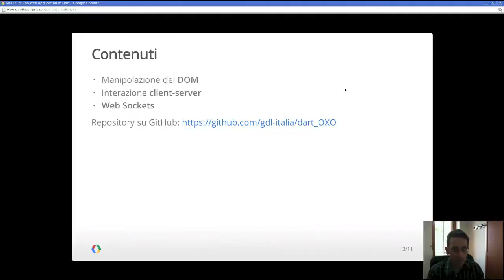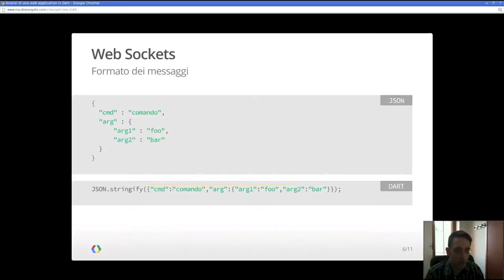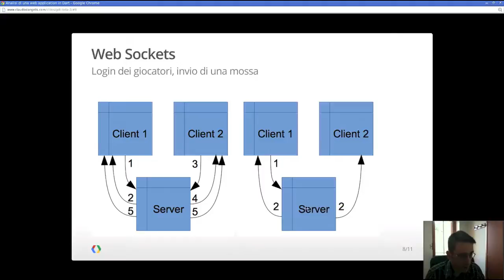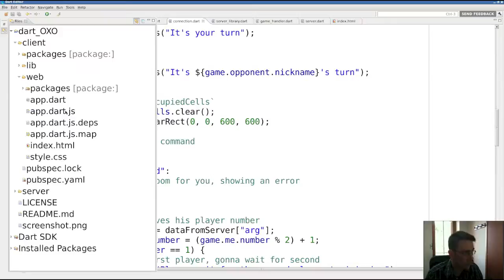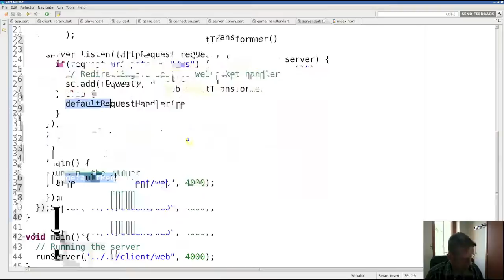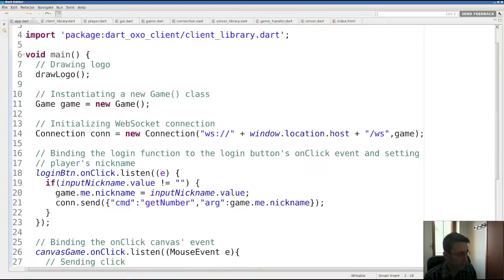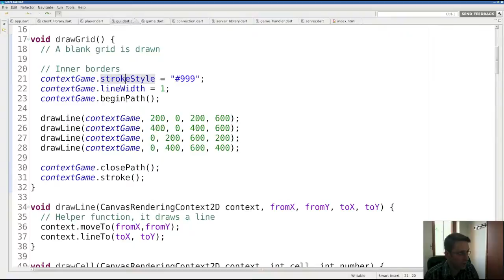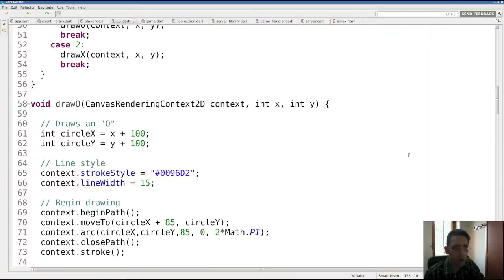GDL Italia - Analisi di una applicazione in Dart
Claudio d'Angelis ci mostra come realizzare una web application in Dart, nello specifico un client ed un server per il gioco del tris.

Argomenti trattati:
-Struttura di una web application
-Web Sockets
-Interazione client-server
-Server HTTP
-Manipolazione del DOM